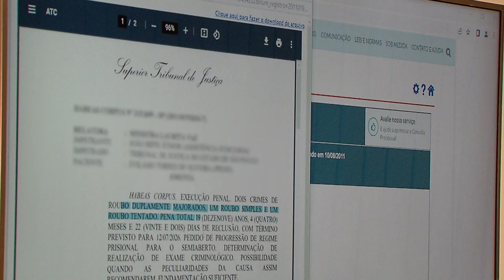Espaço do Advogado inaugura Ponto de Inclusão Digital para facilitar acesso à Justiça 08.08.23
Com o objetivo de ampliar o acesso aos serviços digitais oferecidos pelo Poder Judiciário, o Espaço do Advogado do Superior Tribunal de Justiça (STJ) disponibilizou um Ponto de Inclusão Digital (PID), instituído pela Portaria STJ/GDG 583, em respeito à Resolução 508 do Conselho Nacional de Justiça (CNJ).